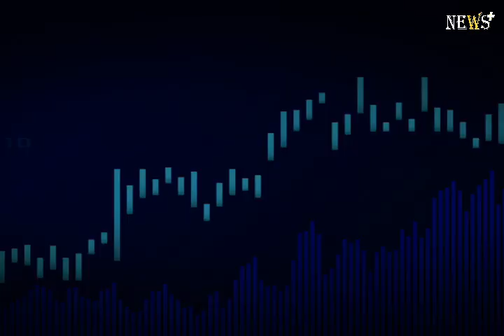Radio legend Tony Blackburn forced to pull out of BBC show due to health issue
Radio legend Tony Blackburn pulled out of his BBC show and has cancelled live gigs due to a health issue. The veteran presenter was replaced on his Saturday morning Radio 2 show by Johnnie Walker and revealed he'd been advised to rest by his doctor.

Blackburn, 80, who was the first winner of I'm A Celebrity Get Me Out of Here in 2002, said he had been struggling with a chest infection, the Mirror reports. He wrote on Twitter: "Hello folks. Just to let you all know, I've had a little recurrence of the chest infection I had a few weeks ago.

"My Dr has told me off for not taking some time to recover properly so I am having a break from the radio this weekend and, sadly, I have had to postpone the Sounds of the 60s shows at Swindon and Redhill next week too. New dates are already in the diary though and I really do hope to be back with you soon."